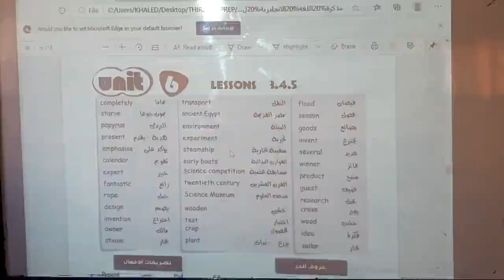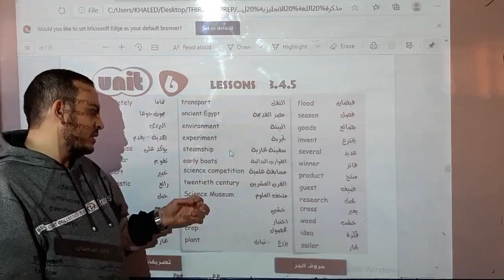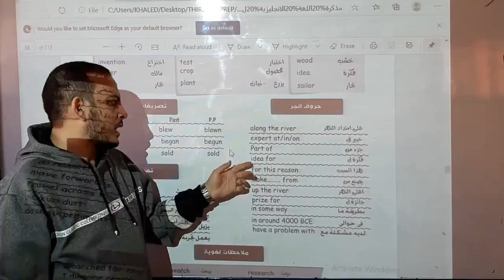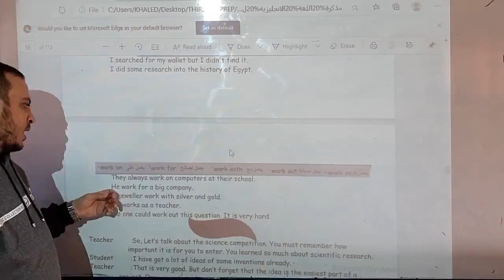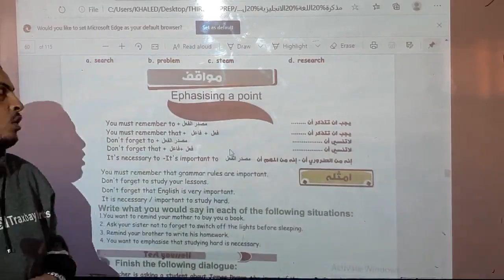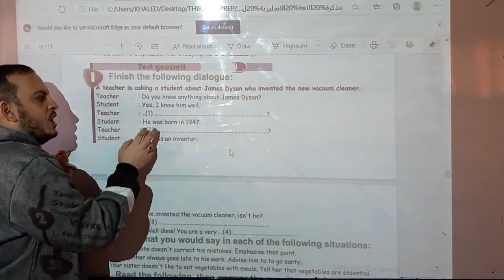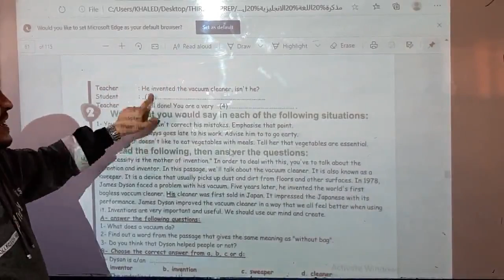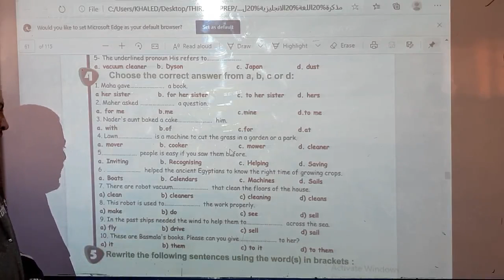Prep3Arb FOR All -Eng /Unit6/ Part2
BMS2020 Prep3Arb FOR All -Eng /Unit6 /Part2 Res1280×720 30fps Rate2657kbp.mp4